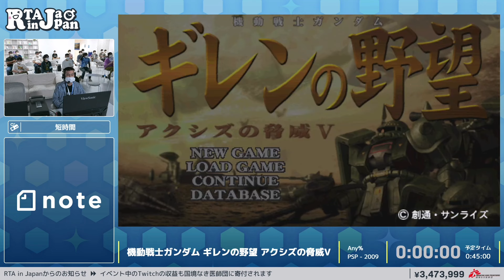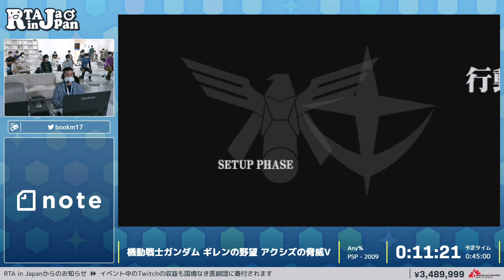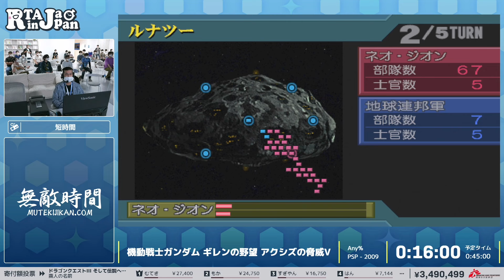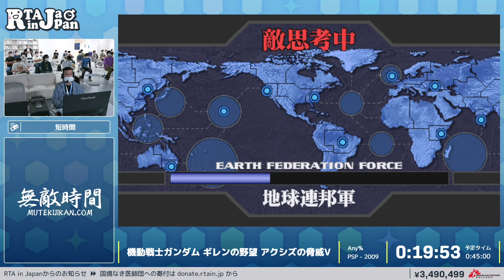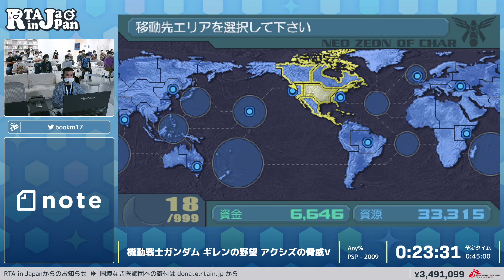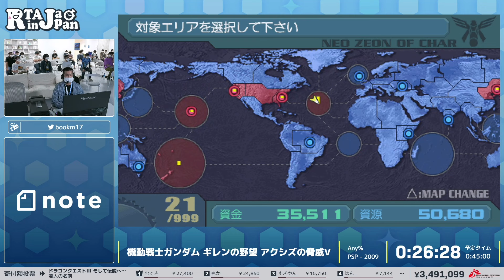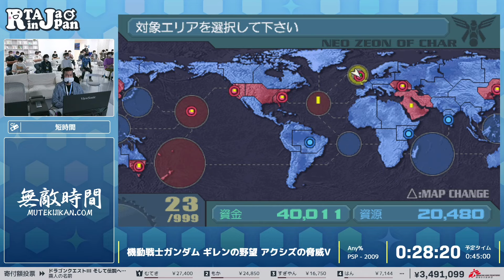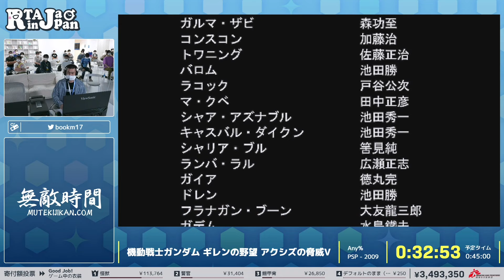機動戦士ガンダム ギレンの野望 アクシズの脅威V - RTA in Japan Summer 2022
2022/8/11～2022/8/15の間で行われた『RTA in Japan Summer 2022』の機動戦士ガンダム ギレンの野望 アクシズの脅威VのRTAです。

カテゴリー：Any%